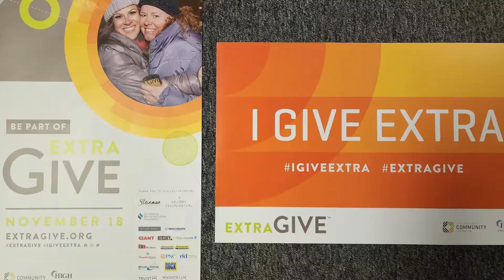Extra Give Salvation Army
Extra Give Salvation Army November 18th 2022